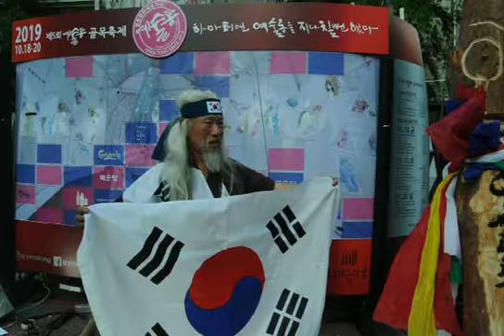장승명인 김종흥 장승퍼포먼스, 중구 필동문화예술거리 '예술통'에서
지난 20일 충무로 제5회 예술통축제에서 장승명인 김종흥 선생께서 유명한 장승깍기 퍼포먼스를 진행한 명인은 숨을 고를 새도 없이 밀려드는 관중들의 인증 샷 요구에 일일이 포즈를 취해주었다.

한편
제5회 예술통축제는 18일부터 20일까지 열린 필동문화예술공간 예술통축제는 맵가이버(MAPgyver) 주최, 인터트와인(interTwine)과 재단법인 멍석이 주관하며 (주)숲과 예술, (사)한국문화예술명인회가 후원으로 진행되었다.

장승명인 김종흥 작가는 오는 11월16일(토) 한국사진방송 주관 2019회룡포 테크니컬촬영회에서 대형조명과 눈 비 연막 등 독특한 특수효과를 가미한 가운데 뜨거운 연기를 펼칠 예정이어서 벌서부터 많은 사진작가들이 크게 관심을 보이고 있다.